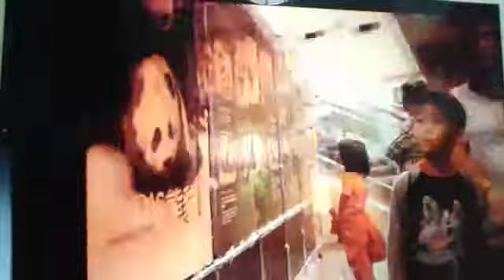ISOC POPGIRLS去尖沙咀MV